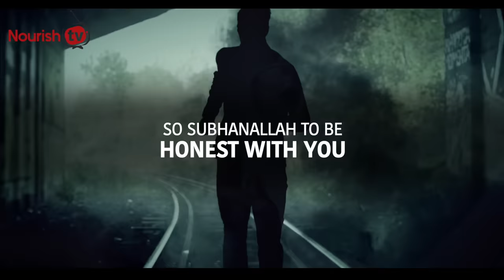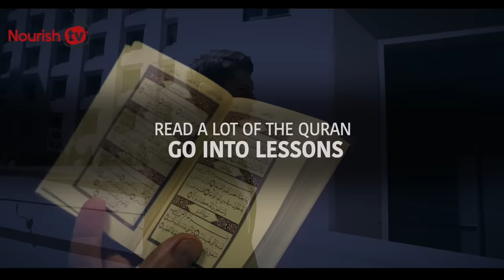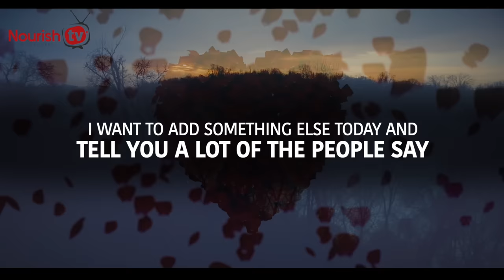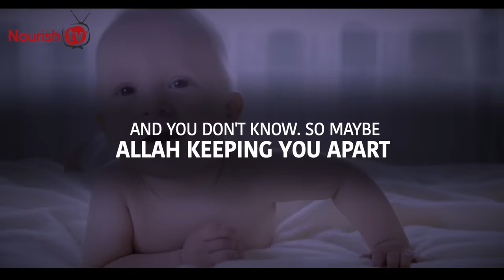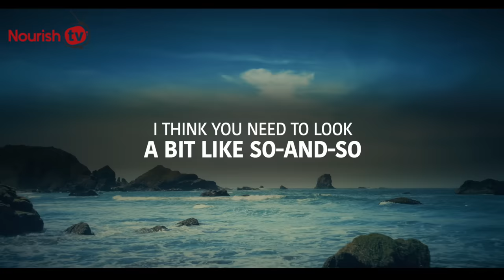[⛔Warning⛔] DO NOT FALL FOR THIS TYPE OF LOVE